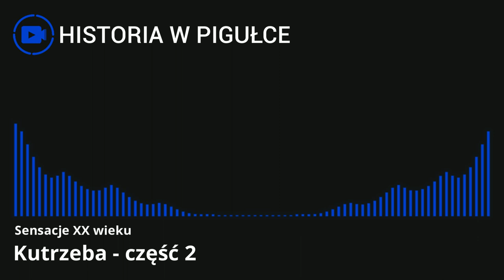Sensacje XX Wieku - Kutrzeba część 2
Generał Tadeusz Kutrzeba, dowódca Armii "Poznań"; dla niego była to już trzecia wojna. Bardzo dobrze znał stan uzbrojenia i terenowego przygotowania polskiego wojska, zbyt dobrze znał jego braki, głównie w uzbrojeniu przeciwpancernym i przeciwlotniczym, aby sobie nie zdawać sprawy z trudnych warunków prowadzania walki...
Bogusław Wołoszański próbuje znaleźć odpowiedź na pytanie, czy było możliwe przeprowadzenie sprawnej obrony we wrześniu 1939 roku.

Zapraszam na kanał w pełni poświęcony pasjonującej tematyce historycznej. Prezentowane filmy dokumentalne pochodzą z renomowanych źródeł i są starannie wyselekcjonowane, aby dostarczyć Wam rzetelnej wiedzy i fascynujących opowieści.

Chociaż nie jestem autorem tych produkcji, publikuję je z czystą intencją szerzenia wiedzy i inspiracji do głębszego poznawania historii. Każdy film to unikalna podróż w czasie, która pozwoli Wam lepiej zrozumieć kontekst i znaczenie przeszłych wydarzeń.